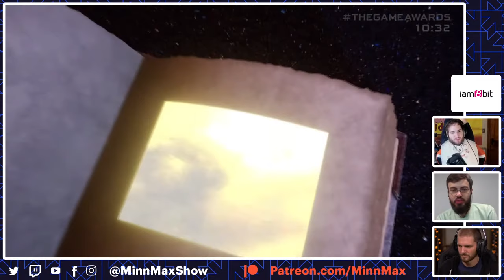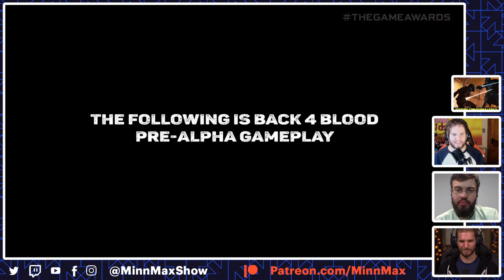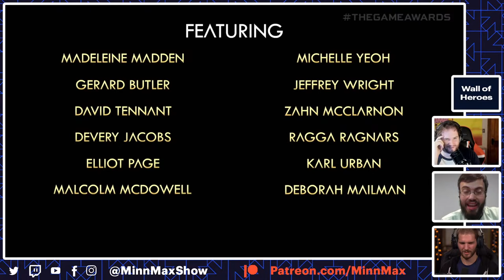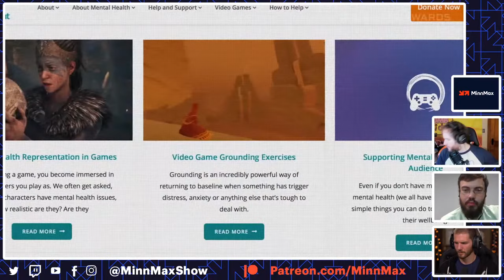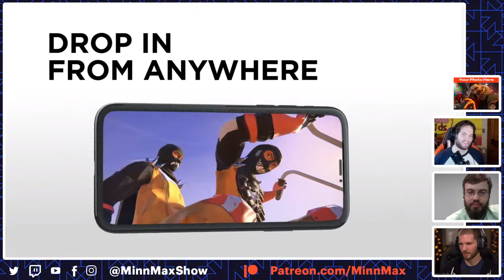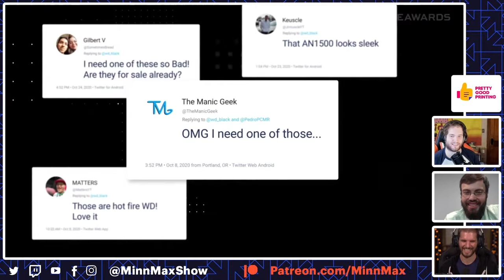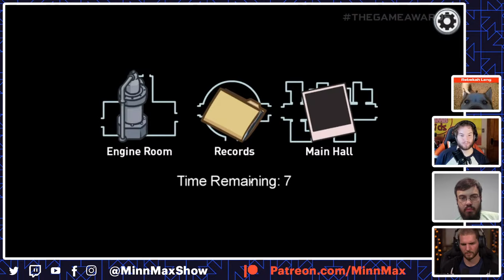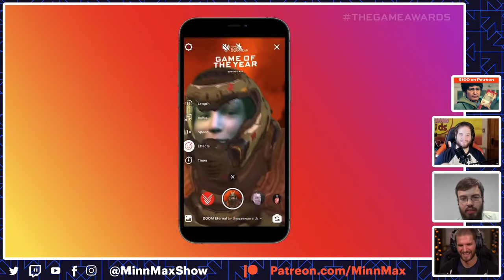MinnMax's Live Reaction To The Game Awards 2020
MinnMax's Ben Hanson, Leo Vader, and Suriel Vazquez watch Geoff Keighley's The Game Awards for 2020 and react to the announcements of Sephiroth in Smash, Perfect Dark, and a new Mass Effect trailer. Oh and The Last of Us Part II mopping up a ton of awards.

Captainstubs1
The BAM! Box!
Iam8bit
Jawarhello
Mirko Arico-Torreno
TimeBombTom
Tyler Carver
Zachary Pligge
BeatenDownBrian
Rebekah Lang
Bryan with a Y
Mark Seliga
Andrew Vala
Ludwig Roque
Jesse Vitelli
Brett Hunter
Thomas Hoster
Ssnake24
Yarrow
Rob Hudak (aka Rook)
William Garcia
Thom Blackburn
SpiralInYourEyes
Scott Castro
Thomas Hankins
Richard Smuts
JT Fels
Spider Dan
Paul Arias
Andrew Sanford
Kris
Steve Bamdad
Matthew Paxton
Cameron Wardlaw